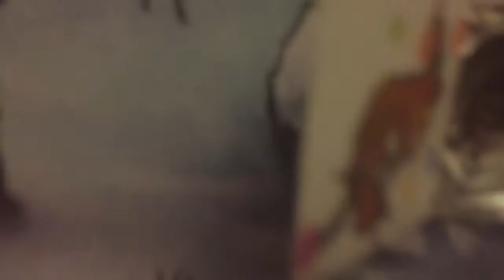AT MY GRANS - VLOGMAS DAY 2 2016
Sry this video was uploaded late unfortunately the wifi was not working to it's best . I'm am very sorry .

VLOGMAS 2016 :

Please subscribe to my channel if this is the first video you have watched of mine also please leave a like and please comment any other videos you would like me to do .